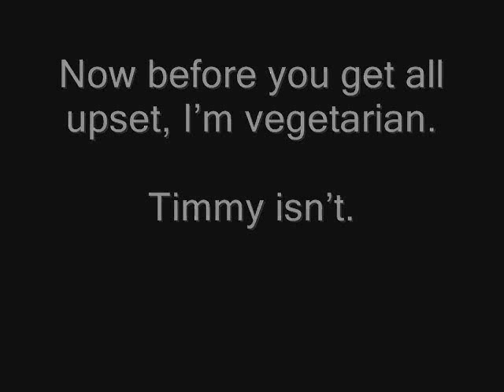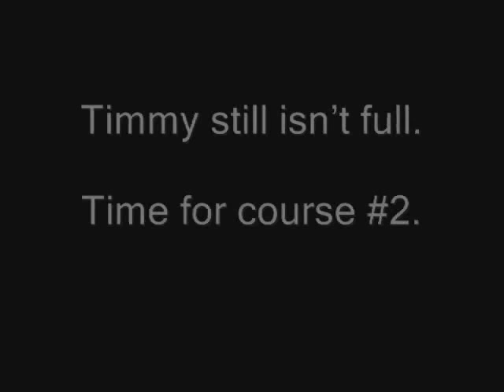Turtle Sushi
Turtles aren't slow moving, at least not when they're eating a worm or two like Timmy does here. We call it "Turtle Sushi".